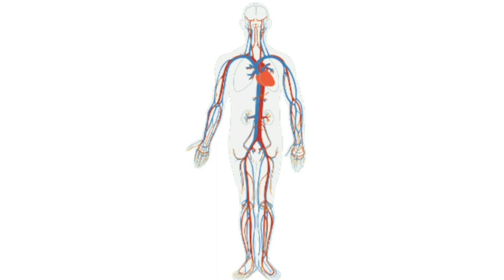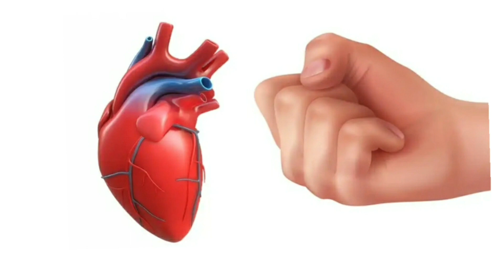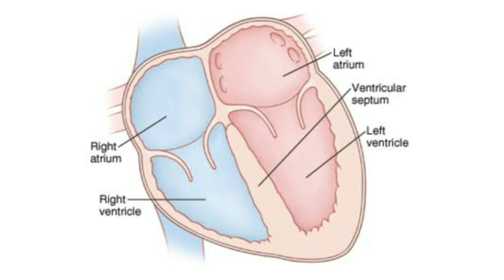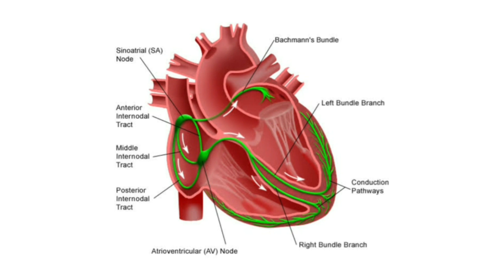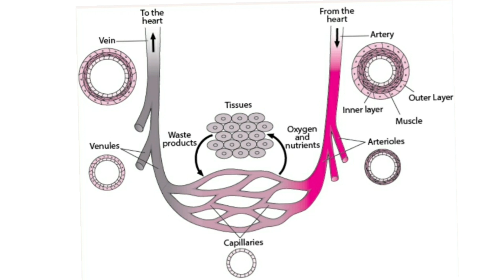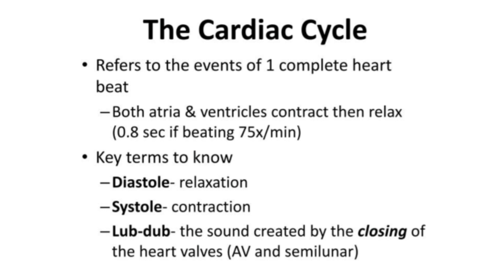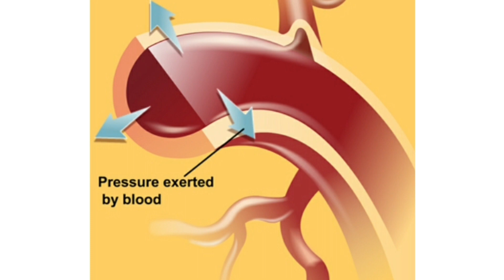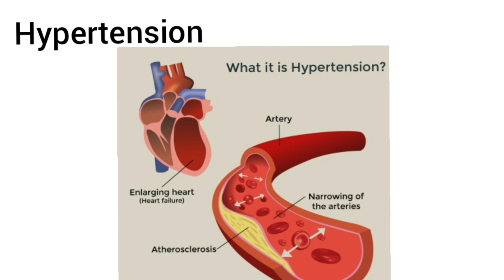Class VIII Biology. Chapter 6. Circulation in human beings. Part 1